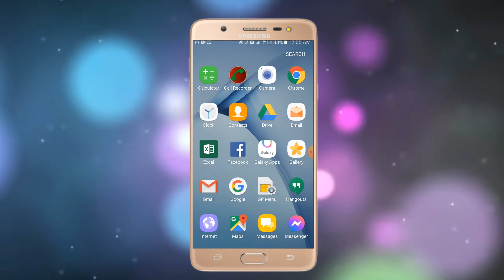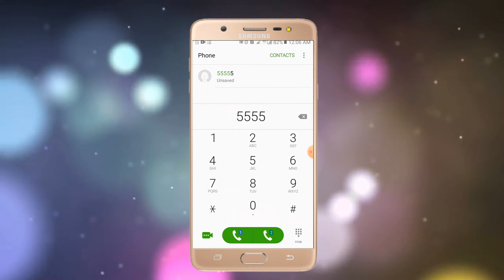অটো কল রেকোর্ড করুন কেউ জানবেনা- কোনো নোটিফিকেশন যাবেনা- How to on auto call recording-2022